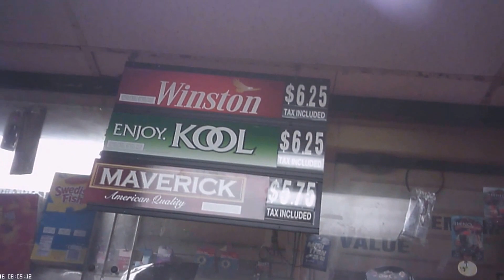ANOTHER TRIP TO DETROIT'S SCARIEST GAS STATION